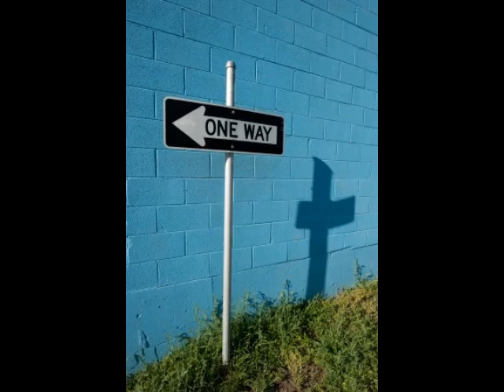Discipleship Optimism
Guest Speaker Mike Clowers